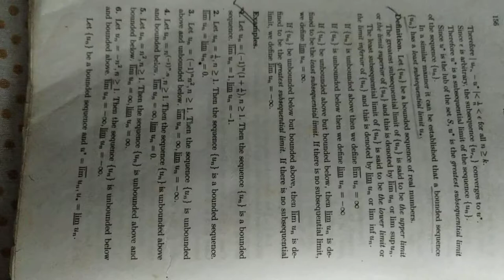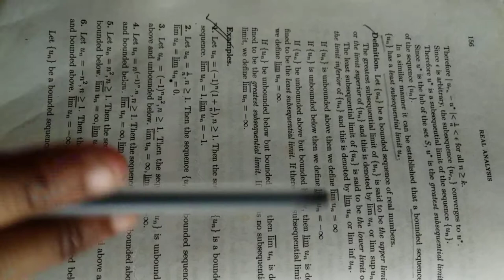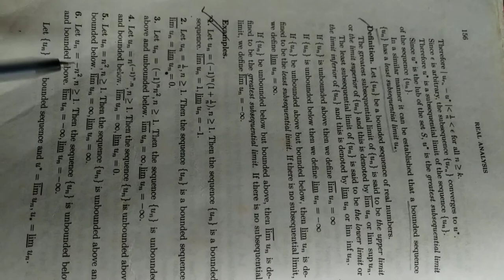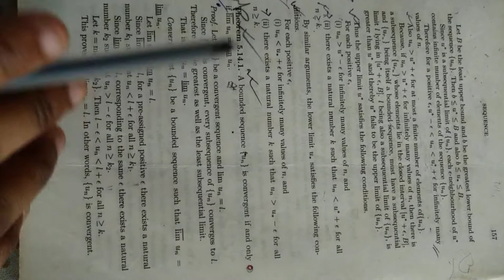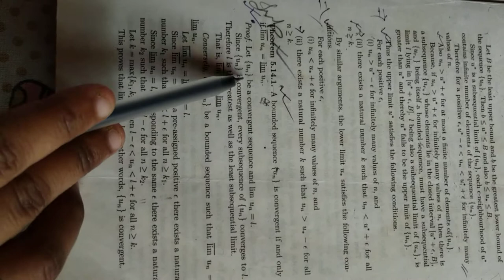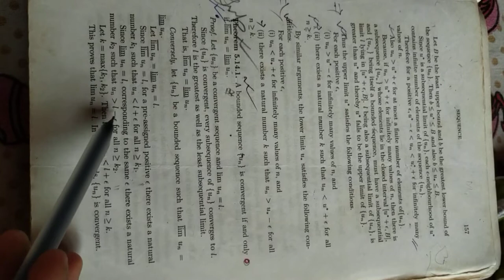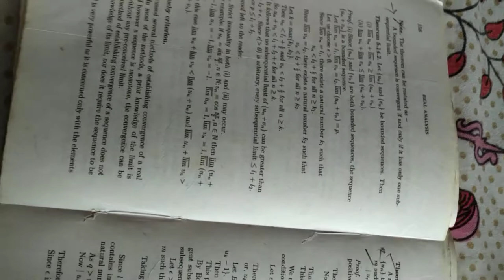Necessary and sufficient condition for a bounded sequence is convergent (part 13)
Subsequence, subsequential limits